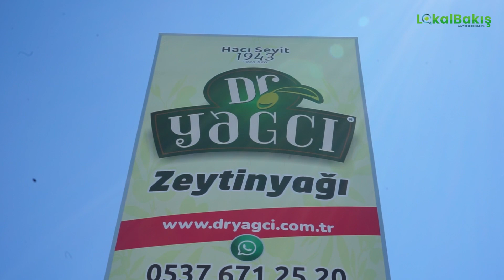Dr.Yağcı Zeytin & Zeytinyağı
Dr. Yağcı markası altında üretilen zeytin, zeytinyağı ve sabunlar, toptan ve perakende olarak hem internet ortamında hem de Havran’da bulunan merkezinde satışa sunulmaya devam ediyor.  Satışların çoğunluğunu, Havran’da bulunan merkez satış noktasından yapılan toptan alışverişler oluştursa da doğal beslenmeye düşkün kişilere, sağlıklı ve kaliteli ürünleri kolaylıkla sunabilmek için internet üzerinden sipariş almaya devam ediyorlar.